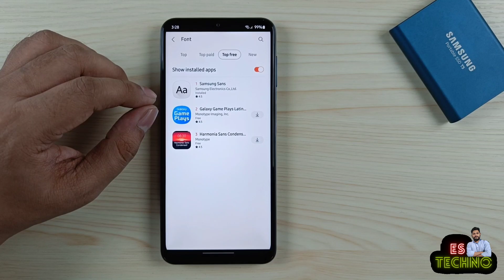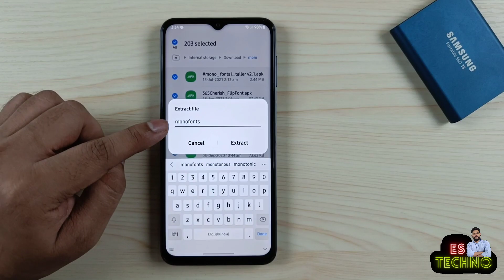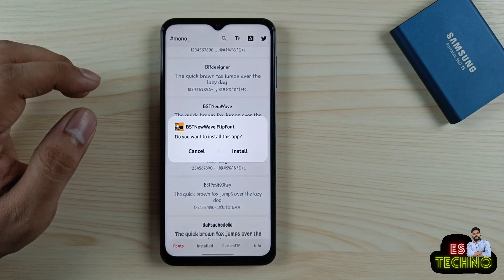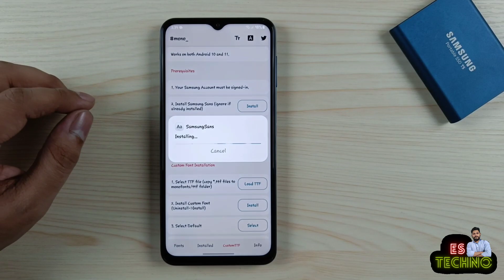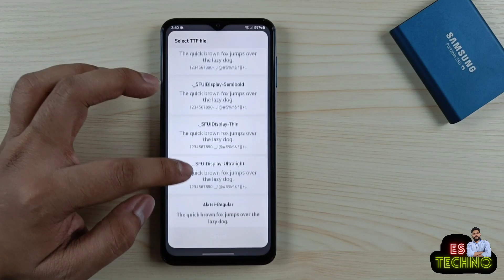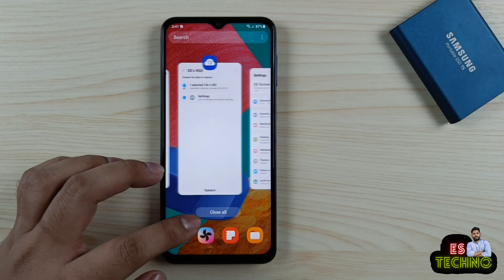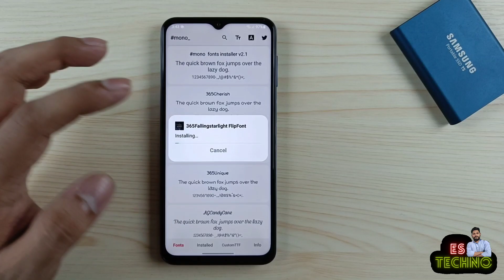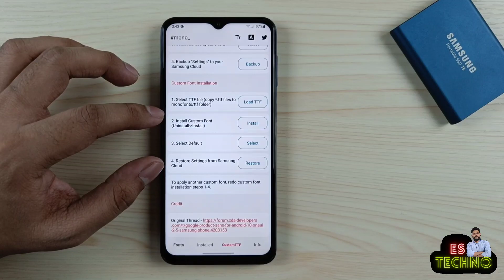Samsung M33 5G : Download 500+ Premium Fonts